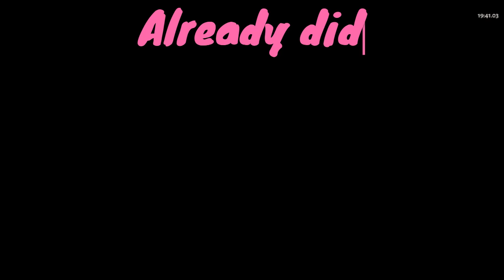Hades Ep. 8 Embarrassing Story Time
The Archer Hero Zagreus continues his adventure through the underworld while we tell stories of our past.